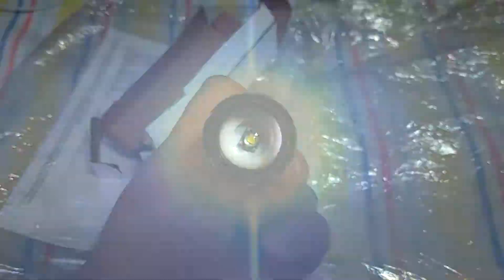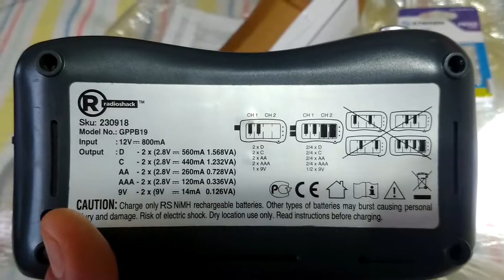Linterna Impermeable LED E17 XM-L Zoom 500L (UNBOXING)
salida máxima: 3800 lúmenes (máx., cuando se utiliza batería de 18650) (Flashlight A)
modelo de LED: XML-Q5 LED (Flashlight A)
Material del cuerpo: 6061T reflector de aluminio duradero con cara reflector suave.
distancia: 200-400 metros (luz flash A)
por vida superior A 10.000hrs
enfoque: estiramiento para ajustar su enfoque (Flashlight A)
brillo ajustable de 5 modos, alto/medio/bajo/estrobo/SOS (haga clic ligeramente en la tapa trasera para seleccionar) (Flashlight A)
Super brillante, efecto cegador
anillo "O" sellado, impermeable, resistente al agua, se puede utilizar en clima lluvioso (no lo ponga en el agua).
el interruptor de botón de encendido/apagado se proporciona en la tapa final.
ahorre un 40% de potencia en comparación con la bombilla Xenon y Luxeon.
rango de enfoque ajustable para diferentes usos
ampliable: x1/x250/x500/x1000/x2000 (luz flash A)
voltaje de funcionamiento: 4.2 V
tamaño (mm) :130mm (longitud, puede estirar hasta 145) x35 mm (cabeza) x27 mm (diámetro del cuerpo)
linterna una fuente de alimentación: 1 x 18650 batería recargable de Li-litio / 3 pilas AAA (no incluidas)
linterna B fuente de alimentación: 1 x baterías AA (no incluidas)
Color del cuerpo: negro
adecuado para: Camping, senderismo, mochilero, caza, pesca, emergencias automáticas y reparación del hogar.

contenido del paquete:
1 x linterna LED (no incluye batería)
1 x soporte de batería AAA (solo linterna A)
1 x 18650 tubo de plástico (solo linterna A)